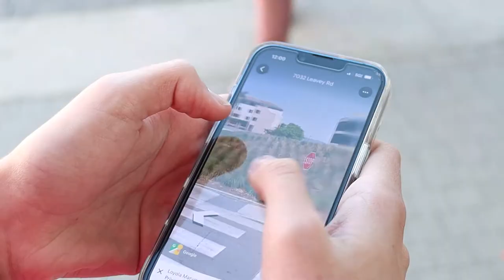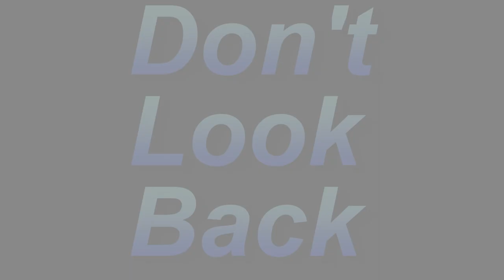STN 2022 - Crazy 8 Short Film - Granite Bay High School